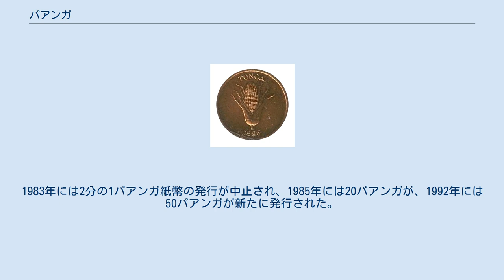パアンガ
パアンガ(paʻanga)は、トンガの通貨。
 補助通貨単位はセニティで、1パアンガ＝100セニティである。
トンガではトンガ・ドルとも呼ばれる。
首都・ヌクアロファにあるトンガ国立準備銀行によって発行され、オーストラリア・ドル、ニュージーランド・ドル、米ドル、日本円の通貨バスケット制にペッグされている。
 パアンガは、1967年4月3日に導入された。
当時のレートは2英ポンド=2パアンガだった。
1991年2月11日まで、パアンガはオーストラリア・ドルにペッグしていたが、その後は上記の通貨バスケットにペッグされるようになった。
 1967年に、1、2、5、10、20、50セニティと1パアンガ硬貨が発行されたが、実際には50セニティと1パアンガは紙幣が中心で硬貨の発行はわずかだった。
その後、50セニティは硬貨発行が主となり、紙幣の発行は1983年で中止された。
現在流通している硬貨は1、2、5、10、20、50セニティ硬貨である。
1,2セニティは青銅貨、残りは白銅貨である。
 1967年、2分の1、1, 2, 5、10パアンガ紙幣が発行された。
当時の紙幣の絵柄はすべてサローテ女王の肖像であった。
1974年になると、王位を継承したツポウ4世の肖像へと切り替えられた。
1983年には2分の1パアンガ紙幣の発行が中止され、1985年には20パアンガが、1992年には50パアンガが新たに発行された。